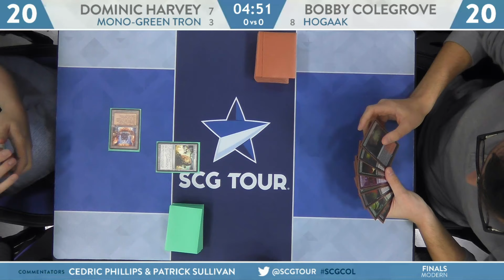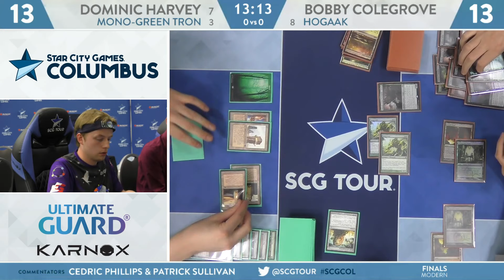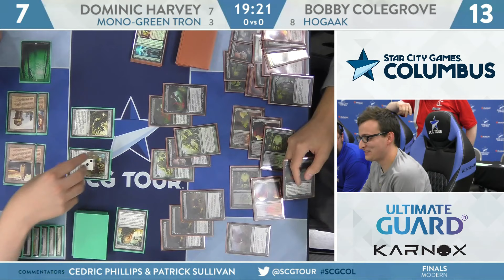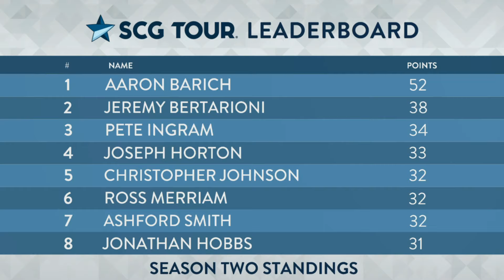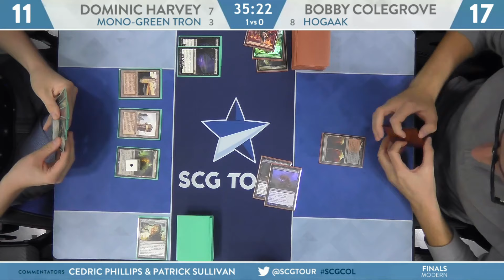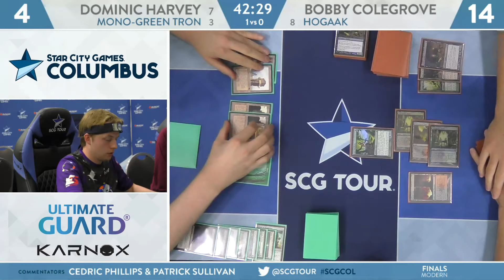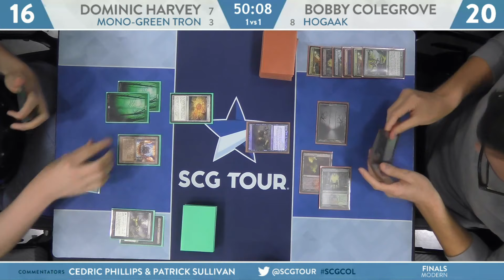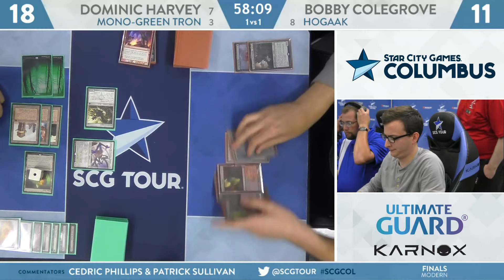SCGCOL: Finals - Dominic Harvey vs Bobby Colegrove [Modern]